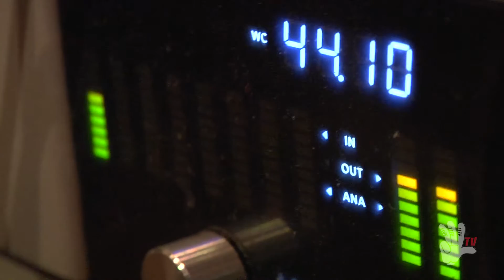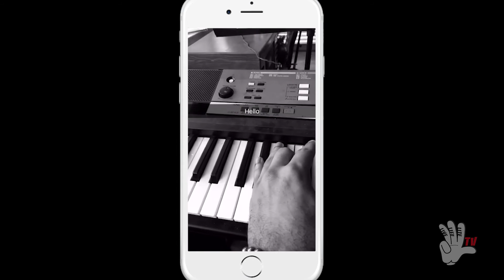Marcel Alexander Lite Vibes Ep.1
We give you Lite Vibes. A look behind the scenes of Marcel Alexander daily life from the studio to the shows, or just chilling with the fam. Here is your chance to see the creative process and the fun times the RFMG crew have.

Dream Love Party EP Available now.